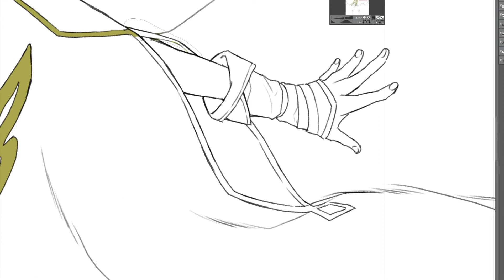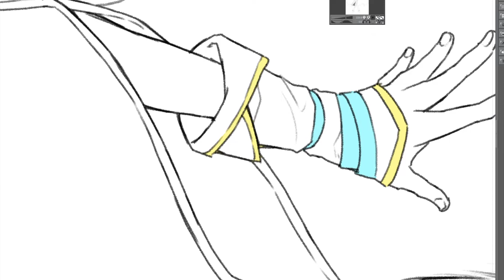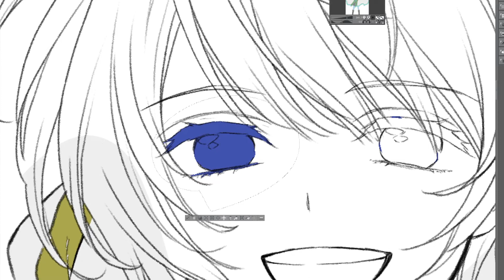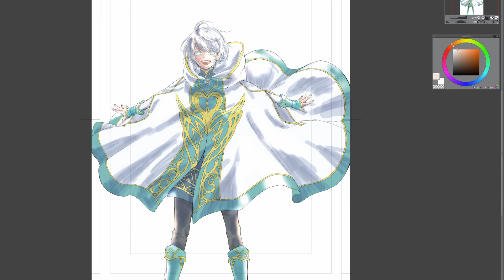石原ケイコ先生ドローイング動画２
5月24日（日）、マンガラボ！×ＬａＬａがタッグを組んだコンテスト「第2回ラララボ！1dayハイスピードマンガ賞」が1日限定で開催されます。

第2回ラララボ！　の開催を記念して、ＬａＬａ作家さんのドローイング動画を公開！
「偽りのフレイヤ」を連載中の石原ケイコ先生に、カラーイラストを描いていただきました。超美麗イラストがどのように生まれるのか、その秘密に迫ります！